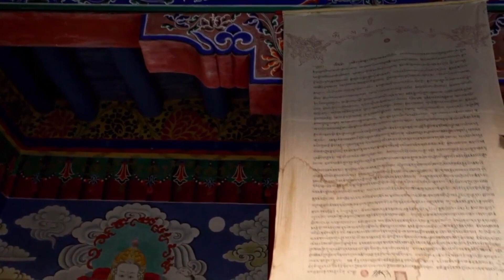18-Surah Al-Kahf Recitation || تلاوة سورة الكهف